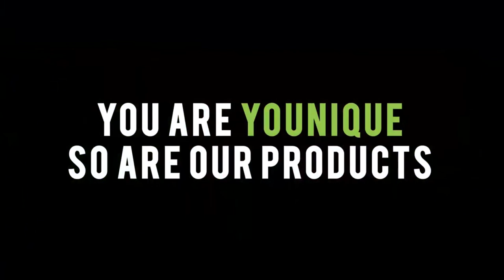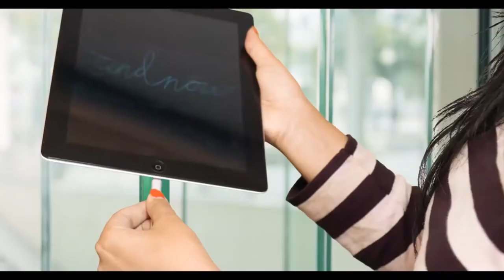Introducing Cadyce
Cadyce’s innovative solutions are designed and developed with a passion of ‘making life easier’. Cadyce makes it easy to set up a home network and to expand it, as it converts technical products into user-friendly solutions which can be used immediately without any problem. Cadyce offers solutions for connecting, communicating and networking.